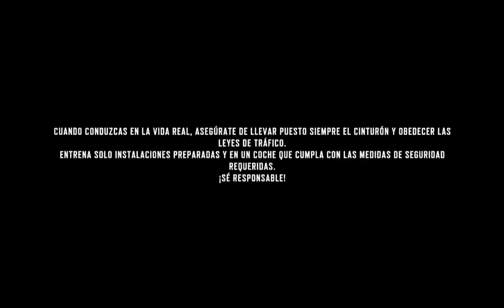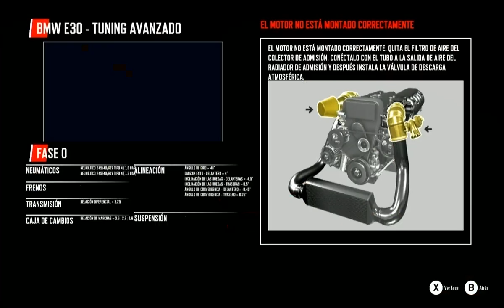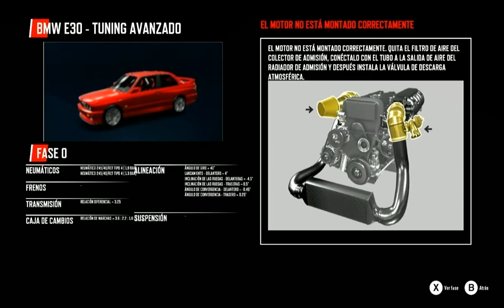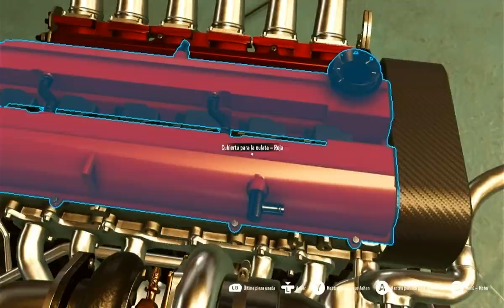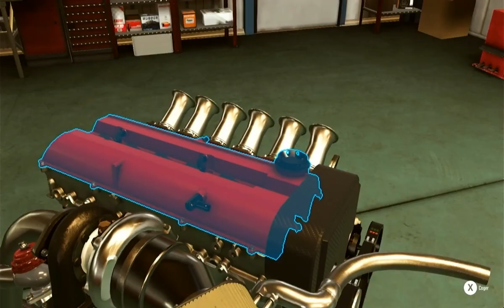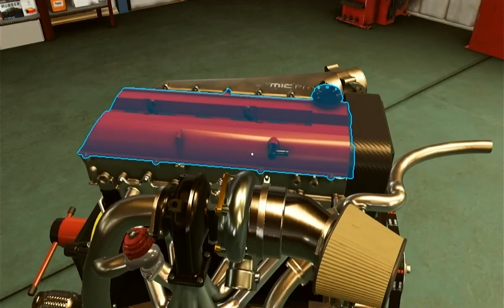DRIFTCE Xbox One - (ESTRENO) Juego completísimo de Drift y mecánica "Todo en uno" 👏👏👏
Me encontré con esta joya de estreno en la tienda de Xbox y no dude en hacerme con él. Lo estuve probando y es genial. No es perfecto pero es genial. Miles de opciones para customizar tu coche de drift ideal. Muchísimos detalles (Mas que en el Mechanic Simulator) que te harán pasar horas y horas armando motores y tu coche único como tu lo quieras. Un almacén de piezas, un garaje completo con todo lo necesario para dejar el coche listo para la competencia. Desde la mecánica, la pintura y el tuneo todo esta servido!

Lo compre de salida hoy (ayer porque cuando vean este video ya será viernes 12) y no lo puedo creer que de tantos juegos de drift normalitos haya encontrado este completísimo. Aún debo probar mas pero ya del inicio me encantó.

Hice mis primeras pruebas aun sin saber mucho de lo que tenía que hacer pero con un poco de práctica podremos disfrutarlo pasando horas y horas siendo mecánicos.

Descripción en Xbox Store:

Demuestra tus habilidades de derrape enfrentándote a los mejores pilotos en DRIFTCE, el nuevo juego sim de carreras de derrape para consolas.
Pon a punto tus coches de drift preferidos, cámbia partes, aumenta su rendimiento y demuestra tus habilidades compitiendo contra otros pilotos en retos multijugador impresionantes ¡y conviértete en una leyenda del drift!
Entra en tu taller y personaliza el coche de drift de tus sueños eligiéndole el motor, la suspensión, las ruedas, y mucho más: tienes a tu disposición más de 1800 componentes sustituibles. Personaliza las prestaciones de tu coche según tu estilo de conducción con solo cambiar algunos componentes.
¡Tunea el aspecto de tu coche para que compitas con estilo! Cambia los kits de carrocería, el color de la pintura y los adhesivos: ¡crearás un coche de drift único!
Participa en retos exigentes que pondrán a prueba tus habilidades de drifting. Juega solo o contra otros pilotos en el modo multijugador, ¡y a ver quién es el mejor drifter!

Más de una docena de circuitos complicados. Se incluyen, por primera vez, los circuitos del legendario complejo EBISU. ¡El paraíso japonés del derrape, reproducido a la perfección gracias a la tecnología Laserscan!
• EBISU Driftland
• EBISU School
• EBISU Minami
• EBISU Norte
• EBISU Oeste
• EBISU Este
• EBISU Togue
• Koszalin
• Haruna
• Entrenamiento ver. 1
• Entrenamiento ver. 2
• Parking
• Estadio ver. 1
• Estadio ver. 2

¡Elige entre 12 coches con licencia de los más icónicos del mundo del drifting! Se incluye:
• Toyota AE86
• Mazda MX5
• Nissan Silvia (S15)
• Subaru BRZ
• Mazda RX8
• BMW E46 M3
• Ford Mustang
• BMW E30 M3
• Nissan 350Z
• Mazda RX7
• BMW E92 M3
• Nissan 180SX (S13)

Elige entre una selección de motores potentes:
• 3 rotores
• 4 rotores
• Bóxer
• R4
• R6
• V8

Juega a los retos multijugador o elige tu modo favorito para un solo jugador:
• Carrera
• Carrera rápida
• Sandbox
• Conducción libre
• Carrera en solitario
• Ataque contrarreloj
• Gincana